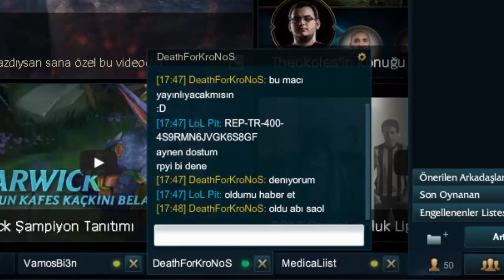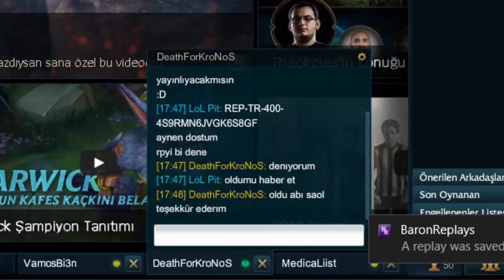2.5 Milyon Jinx + 1.1 Milyon Soraka VS 5 Bronz/Gümüş. League of legends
Videoyu beğenmeyi unutmayın dostlar.
Bu bölümde League of legends TR Sunucusunda Jinx ustalık puanı 2.5 Milyon olan ve Soraka ustalık puanı 1.1 milyon olan 2 arkadaşı 5 Bronz/gümüş oyuncuyla karşılaştırdık. Bakalım nasıl bir mücadele olmuş.

mutlaka izle "İLK KAMERALI VİDEOM! KFCeatbox'ı 1000 TL'sine vs'ye Aldık!."